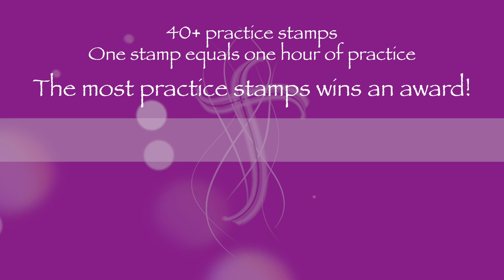Studio Intro Video 2019